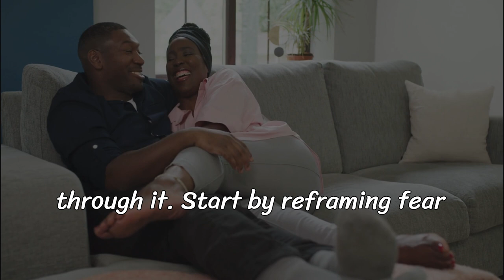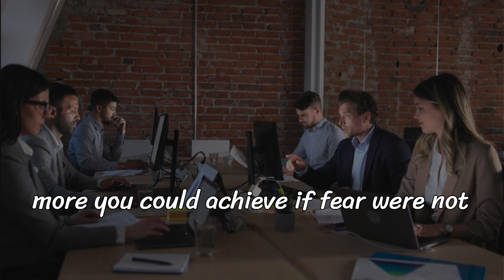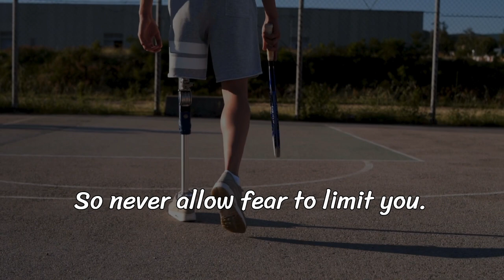Overcome Fear for Success Push Through Fear & Unlock Your Potential Motivation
"Fear is one of the biggest barriers to success. Learn how to push through fear, overcome self-doubt, and unlock your potential. Success doesn’t come without fear, but by choosing courage over comfort, you can achieve greatness. Don't let fear limit you—embrace it as fuel for growth.